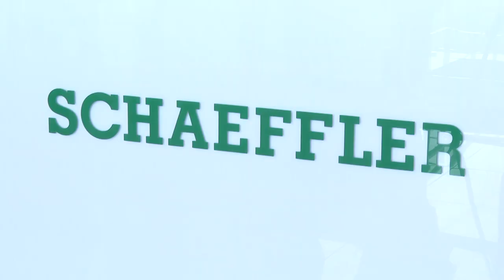В индустриальном парке «Заволжье» европейские заводы отметили первые юбилеи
В Ульяновской области  концерн  «Шеффлер» в честь пятилетия своего завода в Ульяновске наградил лучших сотрудников.